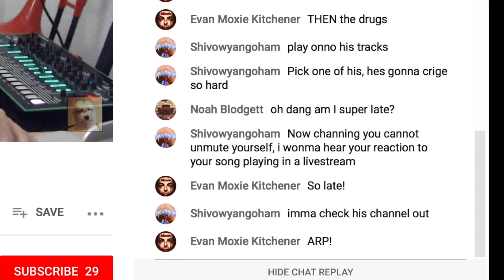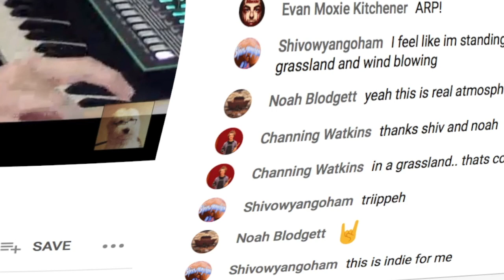Share your music